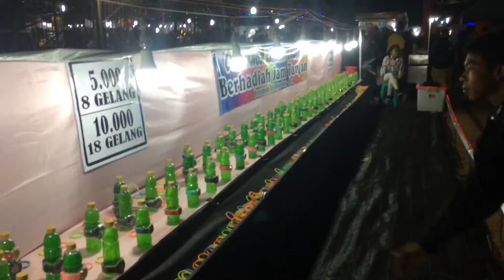Pekan Budaya dan Pariwisata Kabupaten Kediri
Pasar Malam